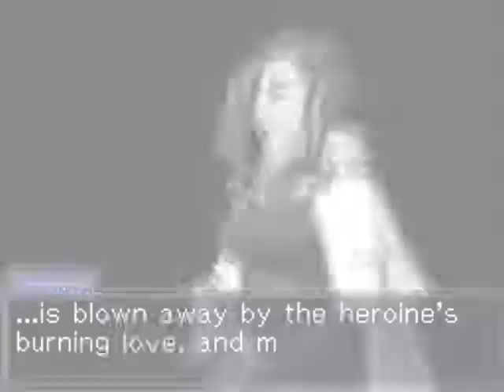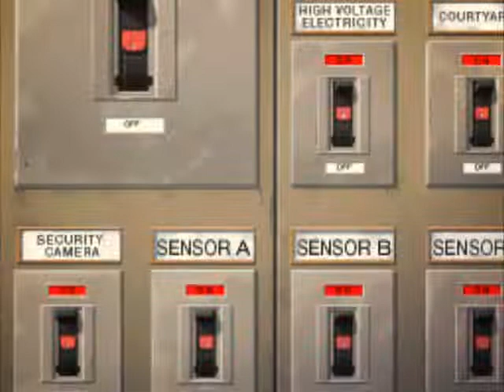Studna (Brůna nenalezen) | AAI: Miles Edgeworth 2 #11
Můj průchod adventurou Ace Attorney Investigations: Miles Edgeworth 2, společně s živým komentářem (a dabingem). Překlad probíhá za pochodu, tudíž není na sto procent přesný.